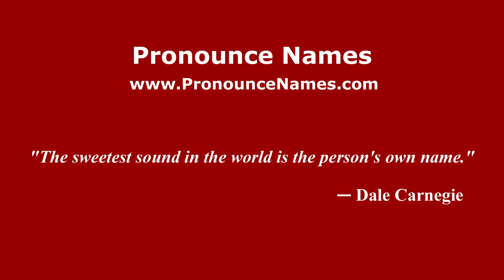How to pronounce Green End (English/UK) - PronounceNames.com